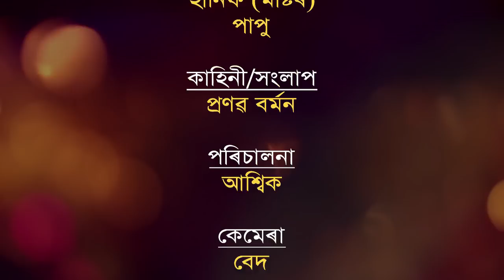Kheli Meli Xonxar // New Assamese Comedy Video // Eps 1 // MR mukut films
Episode 1